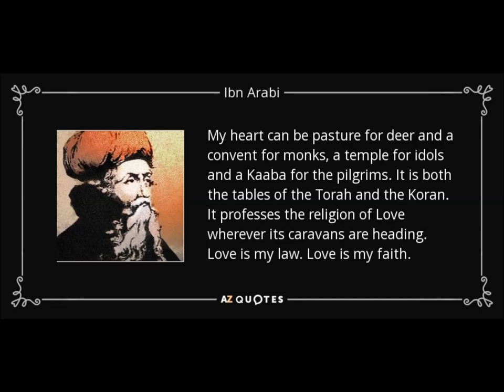Ghalia Benali , Zefiro Torna, Berlin Vocalconsort : Mein Freund Ist Mein/Laqad Kountou Qabla Al Yaw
A stunning  live recording from the Tunisian roots eclectic ( and fascinating) artist Ghalia Benali ,Zefiro Torna and the Berlin Vocalconsort. A “ double” Cantata, first inspirited by “ Mein Freund Ist Mein “ ( Aria from J.S. Bach Cantata “ Wachet auf, ruft uns die Stimme”,  BMV 140 -6 ). The second  inspiration  is from a Mahieddine Ibn Arabi poetry “ Laqad Kountou qabla al Yamw ounkirou sahibi” which literally means : Before today, I was ignoring my owner. Ibn Arabi cannot be understood in literal translations. Ounkirou is a “ facets’ word” in such a poetry. It means “I ignore” but can also mean “ I didn’t know” or “ I didn’t want to know”.

Recorded live by the Belgian TV in Mechelen , October 2013. From a global project : Allegory of Desire.

Thanks to Ghalia Benali for sharing her Soundcloud’s treasure.